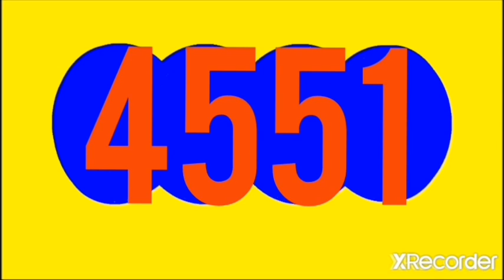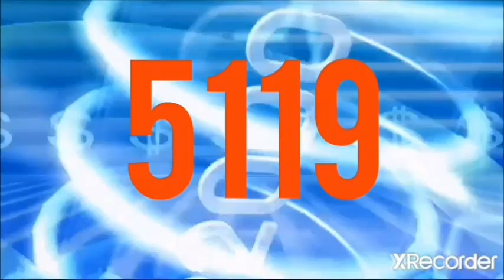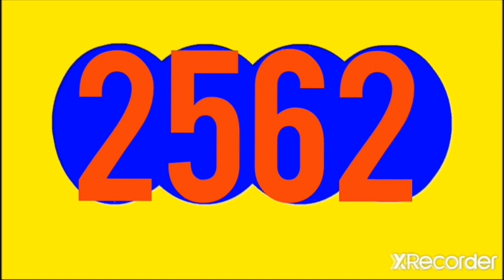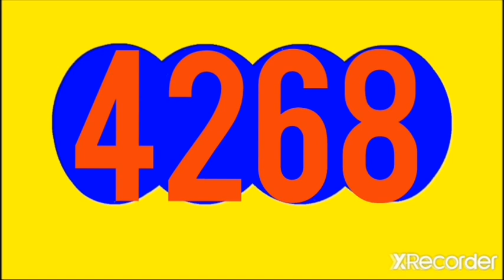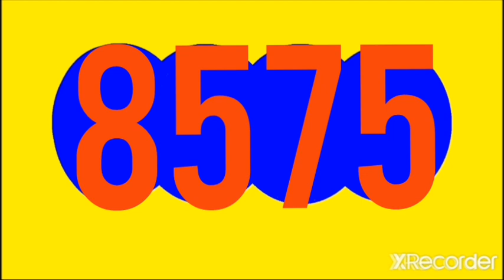RESULTADOS SORTEOS DE LOTERIAS Y CHANCES DEL DOMINGO 13 de NOVIEMBRE DEL 2022